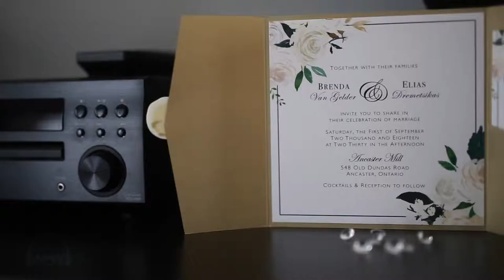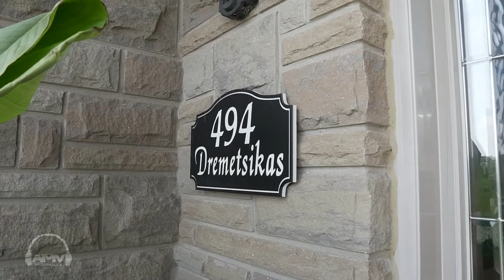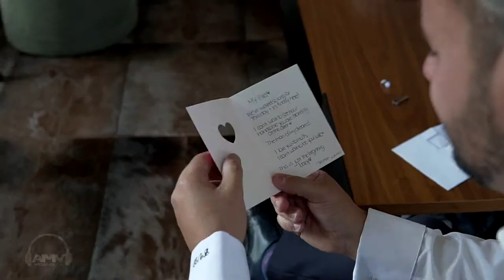AMVWEDDINGS.CA at Ancaster Mill Brenda & Elias - Cinematic Feature